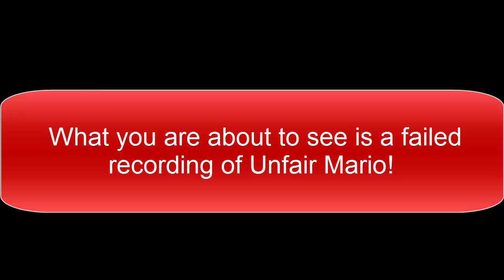SKYPE LAG! - Unfair Mario Failed Recording - With Emily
Sorry about my anger issues Emily!